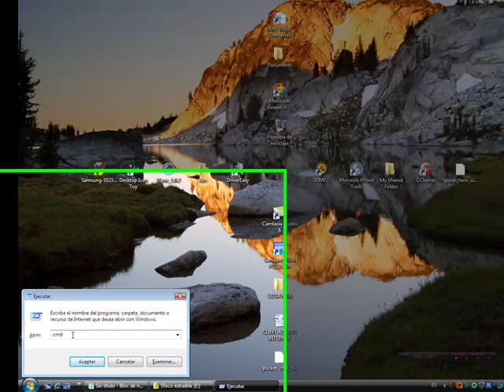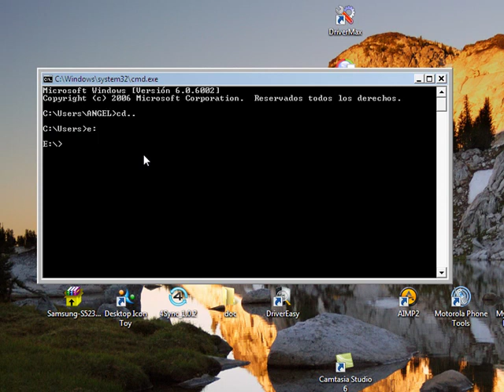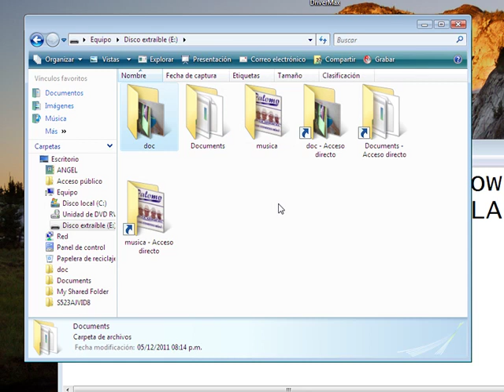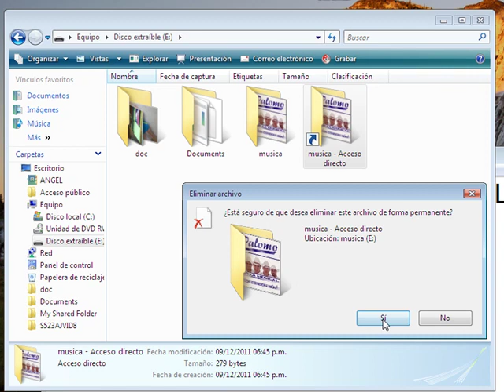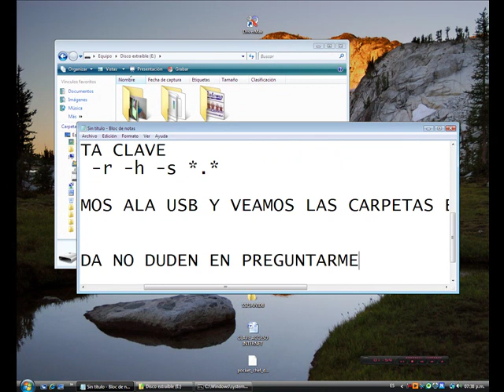eliminar virus de usb, crea carpetas acceso directo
clave para convertir carpetas de acceso directo:
Attrib /d /s -r -h -s *.*